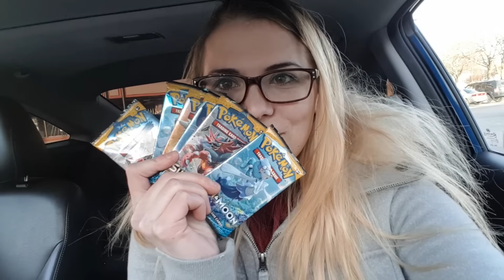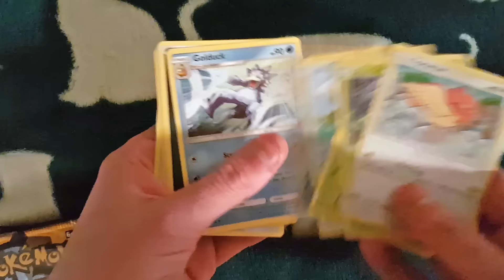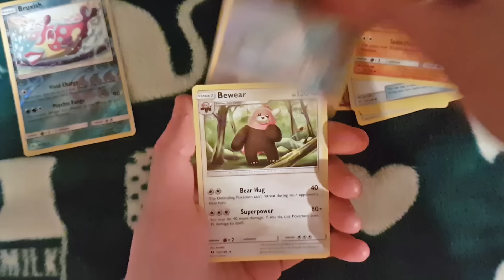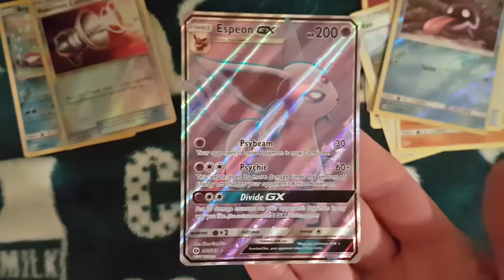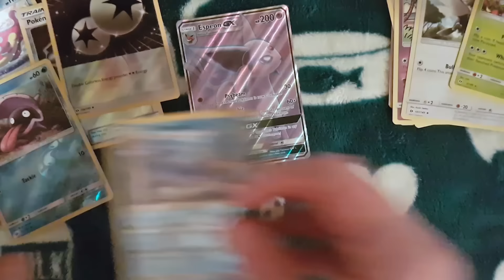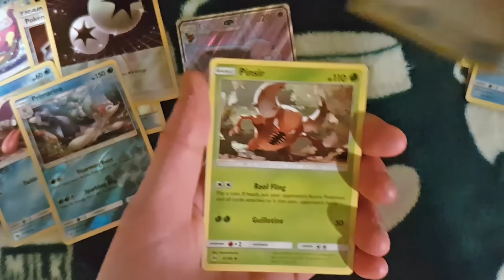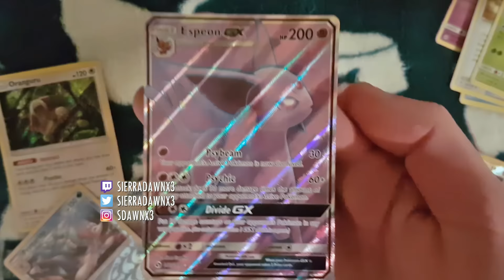MY FIRST BOOSTER BOX! FIRST AWESOME PULL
This is the first time I have ever bought a booster box, unbelievable feeling. Will open it in 4 parts (9 packs each!) just to savour every moment. And sorry for the swearing, wasn't expecting a good pull so early on ahaha won't do it next time!